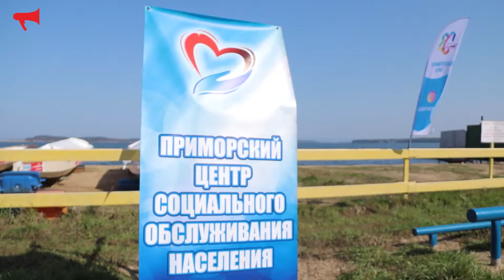Открытие оздоровительного фестиваля «Спорт-Азарт кому за 60»